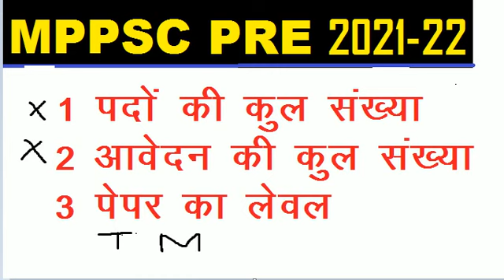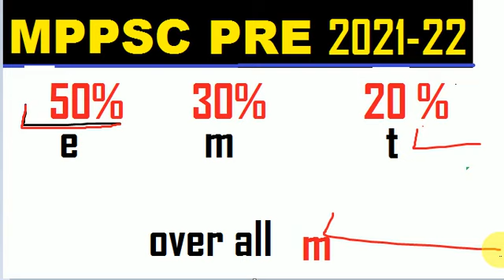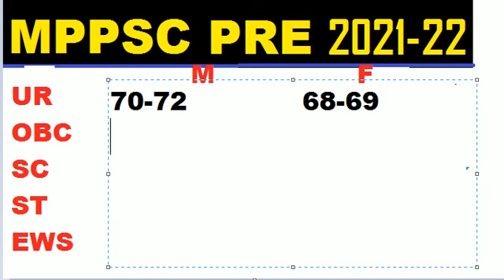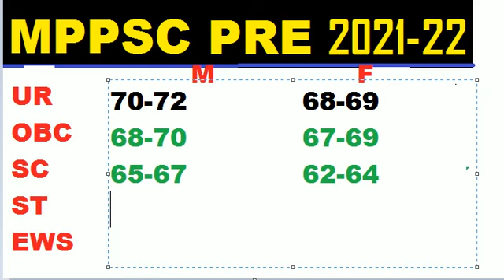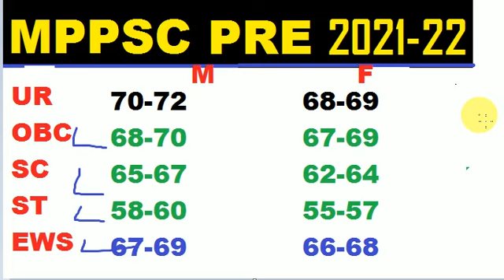MPPSC PRE 2021 EXPECTED CUT OFF || MPPSC PRELIMS 2021 CUT OFF MARKS || MPPSC PRE EXAM CUT OFF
MPPSC 2021 EXPECTED CUT OFF
MPPSC PRELIMS 2021 SAVE SCORE